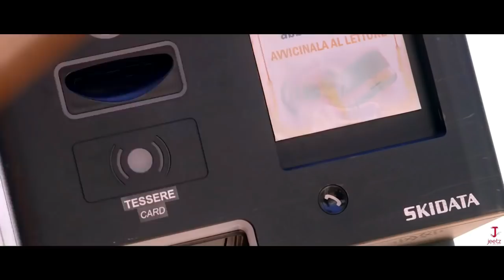INSPECTOR NOTTYK copy korlo jeet abar